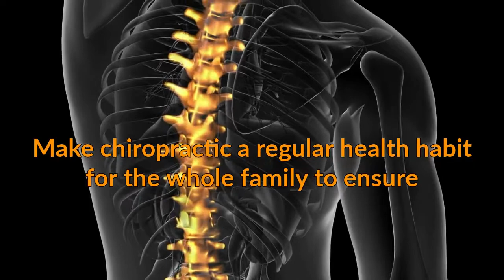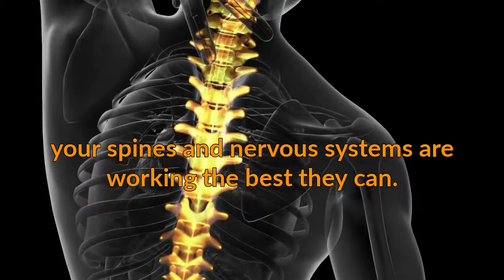Family Health Minute: Lifestyle Can Override Genes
Lifestyle Can Override Genes

This week’s minute looks at how your a heathy lifestyle can override even unhealthy genes.

Epigenetics is the study of how your behaviors and environment can cause changes affecting the way your genes work.

Epigenetic changes  can’t change your  genes, but can change how your body reacts to the genes you have.

Epigenetic research is showing you can improve your health and prolong your life through:
• daily exercise
• controlling excess weight
• eating a healthful, primarily plant-based diet that includes a variety of vegetables, fruits, nuts, whole grains, beans and other seeds
• avoiding smoking
• restricting alcohol